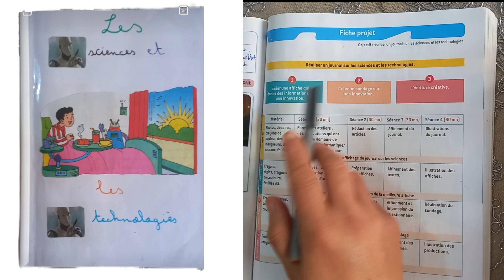projet de classe,les sciences et les technologies page:107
projet de classe
fiche projet